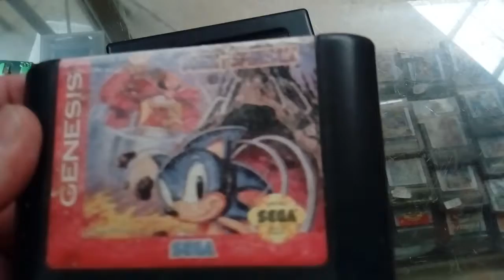Sonic spinball sega genesis